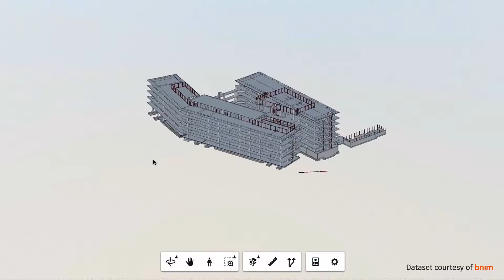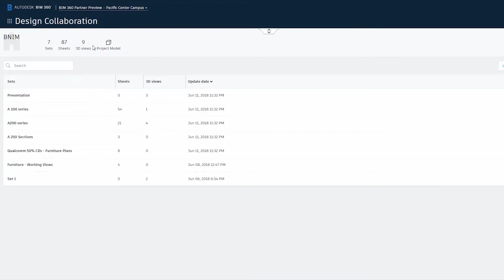BIM 360 Design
Give team members from different disciplines and firms worldwide access to centralized Revit models.